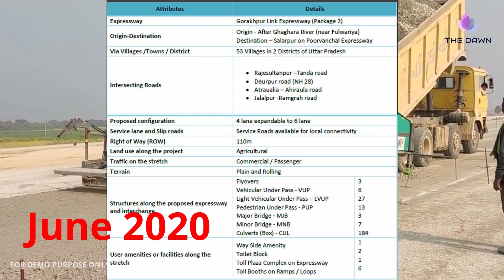Ganga Expressway to be expanded to Haridwar in west, Varanasi in east | Gorakhpur LInk Expressway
Adityanath government has decided to increase the length of the Ganga Expressway from both ends. As per plans, chalked out after the Union Budget, the expressway will start from Haridwar, beyond Meerut and end not at Prayagraj but at Varanasi. This will increase the length of the already the longest proposed expressway in the country by about 150 km. The Poorvanchal Expressway will also be expanded up to Ballia. The under-construction project was originally to be built from Lucknow to Ghazipur. The CM has asked the department concerned to prepare a detailed proposal for both the projects. The length of the currently proposed Ganga Expressway is 596 kilometres which is to be built at an estimated cost of Rs 40,000 crore. The expressway will link western UP with the eastern section connecting cities like Meerut, Hapur, Bulandshahar, Amroha, Sambhal, Shahjahanpur, Hardoi, Unnao, Rae Bareli, Pratapgarh, Prayagraj, Varanasi, Mirzapur, Bhadohi, Sonbhadra and Chandoli. This, said a government spokesperson will help in development of industries and tourism in the state. The project will be implemented by the Uttar Pradesh Expressways Industrial Development Authority. The six-lane expressway is extendable to eight. Prime Minister Narendra Modi wants Varanasi, his Lok Sabha constituency, developed as an export hub. For this, and with the emphasis on road infrastructure  For this, and with the emphasis on road infrastructure in the Union Budget, it has been decided to expand the Ganga Expressway. This would not only enhance eastern UP’s connectivity with New Delhi but also with other parts of the country.
Gorakhpur Expressway
Updated status of Gorakhpur expressway project
Total length of fully access controlled 04 lanes expressway is 91.352 KM.
Approved project cost – Rs. 5876.67 Crore (Including Land cost).
Starting point: Jaitpur (District-Gorakhpur) NH-27
Ending Point: Salarpur (District Azamgarh) at Purvanchal expressway.
Districts falling on expressway – 1. Gorakhpur, 2- Azamgarh, 3- Ambedkarnagar, 4- Sant Kabir Nagar
Project has been divided into 02 packages for implementation.
Project developer M/S APCO Infrastructure Pvt Ltd for Package-1 M/S DilipBuildcon for package-2 have been Selected for Development. Work is under progress since 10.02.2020
91.88% land out of the total required land for the project has been acquired  till 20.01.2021
Environmental approval and NOC from Department of Forest is in process.
In order to convey and carry the cultural and commercial values from Gorakhpur to Azamgarh and vice-versa, government has decided to construct this Link Expressway. The Gorakhpur Link Expressway will provide faster connectivity and better commuter experience as well as help in getting the population of affected areas closer.